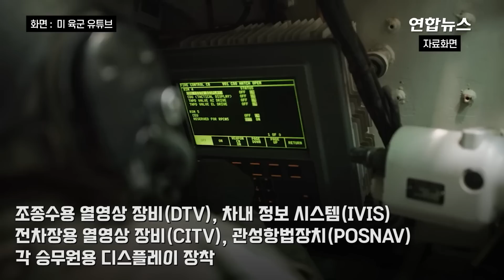미국, 우크라에 신형 M1A2 에이브럼스 보낸다…언제쯤 도착할까/ 연합뉴스 (Yonhapnews)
미국, 우크라에 신형 M1A2 에이브럼스 보낸다…언제쯤 도착할까
 (서울=연합뉴스) 미국 정부가 우크라이나에 31대의 M1 에이브럼스 주력전차를 지원키로 한 가운데 지원되는 기종이 구형(M1A1)이 아닌 신형 모델(M1A2)이라고 미국 국방부가 26일(현지시간) 확인했습니다.

    미국은 M1A2를 신규 조달해서 지원할 계획이며 기밀 장갑 패키지가 제외된 수출용 M1A2가 지원될 것이란 전망이 나옵니다.

    사브리나 싱 국방부 부대변인은 이날 브리핑에서 "우리는 M1A2 전차를 제공할 것"이라면서 "현재 재고가 없기 때문에 우리는 우크라이나 안보 지원 계획(USAI)에 따라 새 전차를 조달할 것"이라고 말했습니다.

    이어 "이 전차를 공급하는 데 수개월이 걸리는 이유도 이 때문"이라고 설명했습니다.

    성능 개량을 거친 M1A2는 M1A1과 비교해 전차장이 사용하는 광학 조준경이 개선됐으며 독립적인 열상 조준경도 갖추고 있습니다.

    또 전차 통제 장치가 디지털화돼 있어 전차장들이 아군과 적군 차량의 위치를 빠르게 식별해 포격 요청에 응답할 수 있다고 폴리티코 등 미국 언론이 전했습니다.

    미국은 다만 미군이 사용하는 열화우라늄 합금 복합장갑이 적용된 기밀 장갑 패키지가 장착된 에이브럼스의 수출을 금지하고 있는데요.

    열화우라늄이 사용되는 이 장갑 패키지는 미국이 동맹국에 에이브럼스 전차를 판매할 때도 제외하고 있으며 우크라이나에도 이 같은 수출 모델이 제공될 예정인 것으로 전해졌습니다.

    제작: 김건태·안창주
    영상: 로이터·미 국방부 영상정보배포시스템·미 육군 유튜브